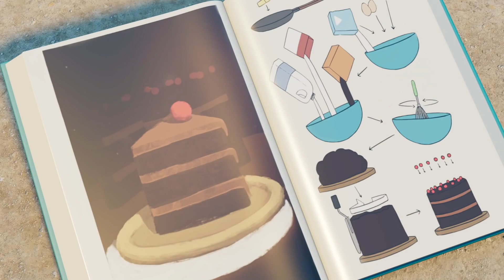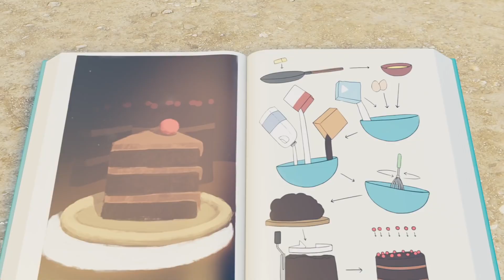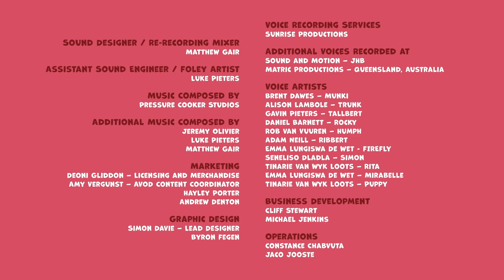تجميع الموسم الثامن | Jungle Beat | الرسوم المتحركة للأطفال | WildBrain عربي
تجميع جديد تمامًا! = d3IbewHFnfU &amp; list = PLieSYaoe_sRK13T_MH5e5GHolE8ta8QXF
تم طرح أول مجموعة كتب في Jungle Beat Book Collection الآن ، اشترِ لك اليوم !!

هل رأيت Jungle Beat: The Movie على Netflix؟

مرحبا بكم في قناة Jungle Beat الرسمية ، المنزل لجميع الأشياء Jungle Beat على YouTube! يتمتع! Junglebeat munkiandtrunk junglebeatthemovie elephant monkey animals JungelensPuls # Viidakkojytä DschungelBeat jungleritme # ジ ャ ン グ ・ ・ ビ ー Dungelpuls Lerythmedelajit. com / junglebeatbrand